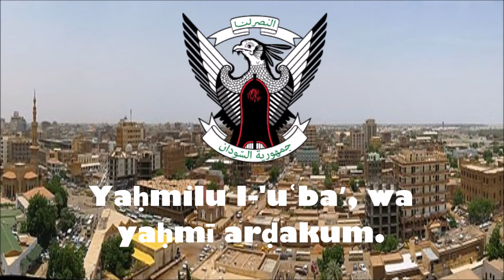Sudan National Anthem (Lyrics)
Sudan national anthem - ''Naḥnu Jund Allāh Jund al-Waṭan''